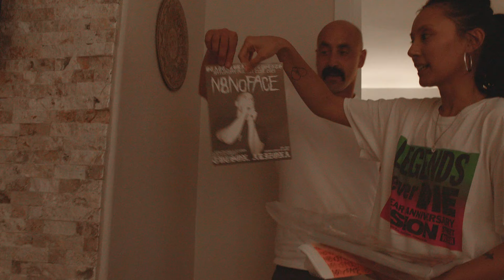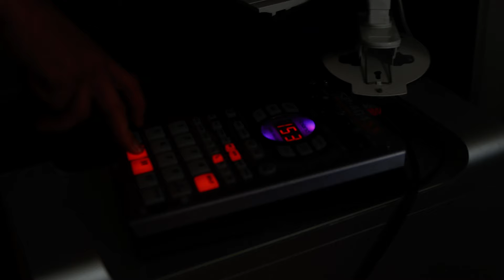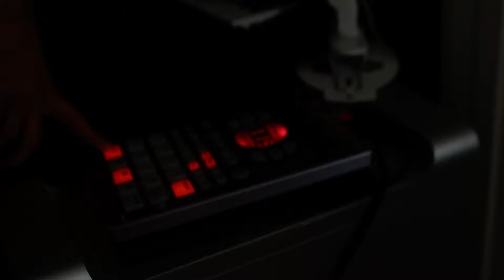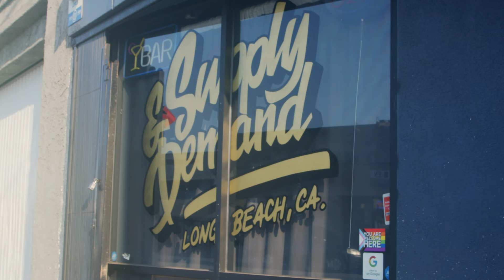HOMECOMING: A Documentary on N8NoFace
Hailing from Tucson, Arizona, synth punk artist N8NOFACE is now firmly established in the Los Angeles music scene, and gained a wide following during the early stages of the pandemic in 2020. Known for his intense, high-energy and cathartic live shows, N8 performs with only an SP-404 and a Korg Minilogue for accompaniment, while screaming, rapping and ranting in an unmistakably unique cadence. If N8NOFACE performs in your town, it is not to be missed.

In July of 2021, the Analog Cases creative team led by Jose Soberanes (@soberseas) began documenting N8's performances and travels, for our first documentary film, titled "HOMECOMING".

Homecoming was filmed, edited, and directed by Jose "soberseas" Soberanes.

Thank you Marvin for letting us use your audio for the interview! (@_marvinmarvin)